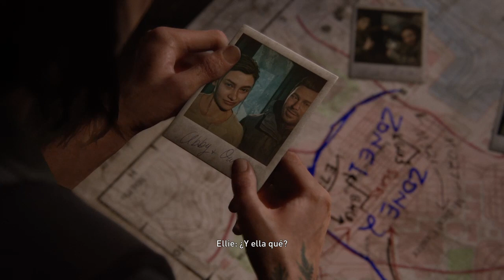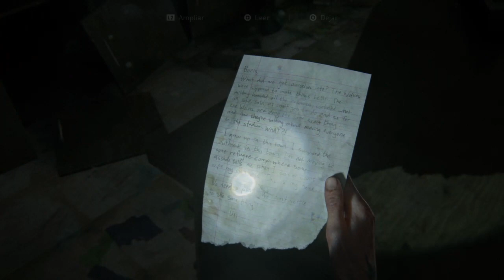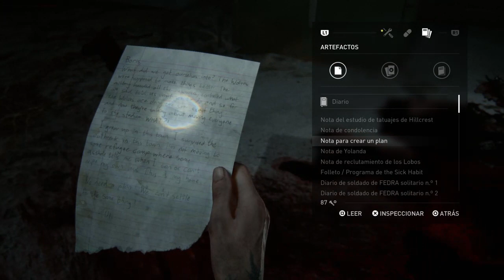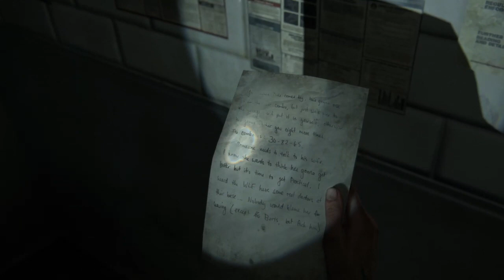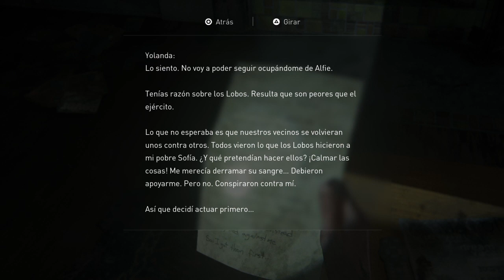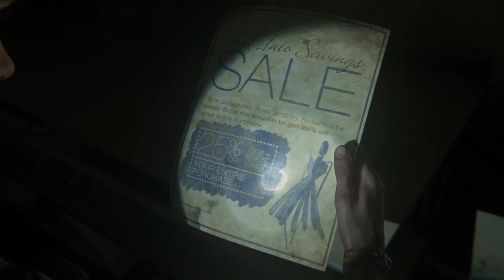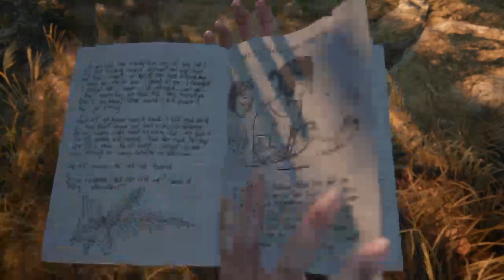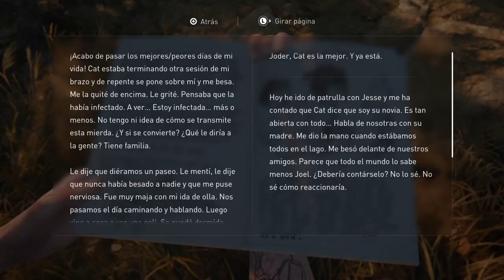The Last of Us: Part II #6